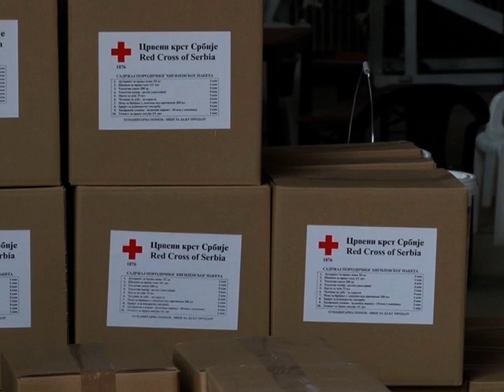Crveni krst uskoro u novoj zgradi